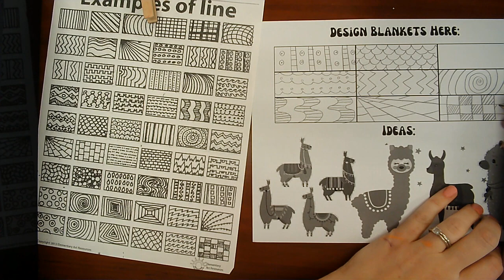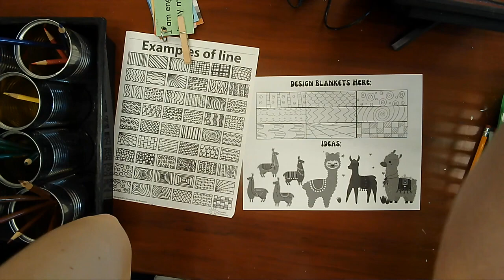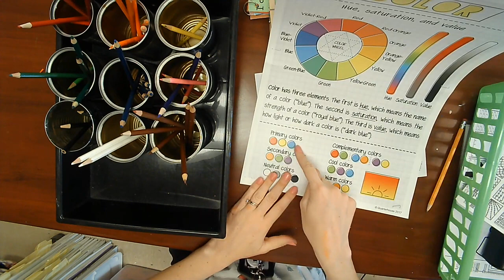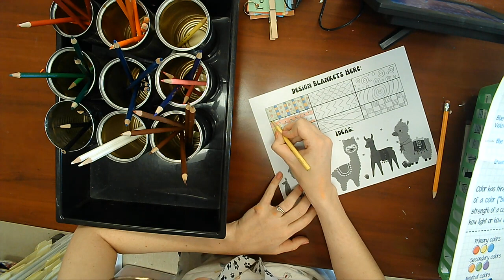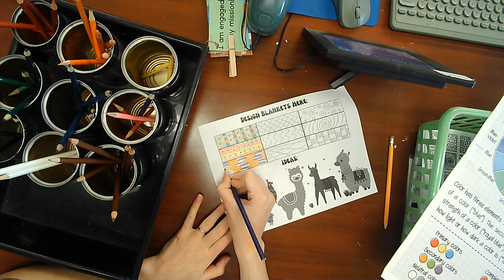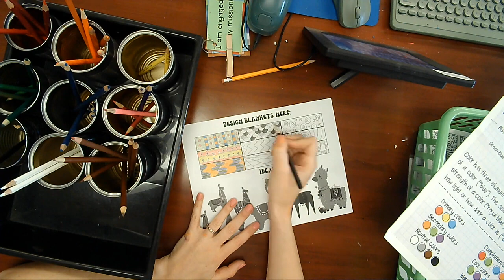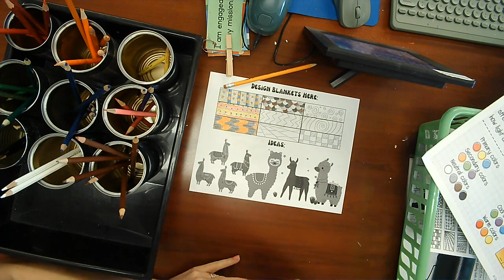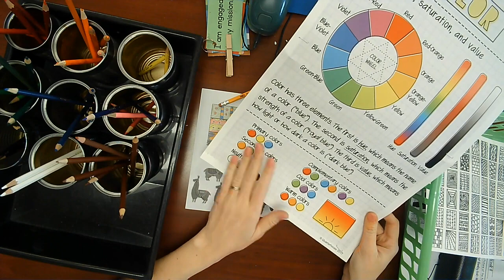Comma Llama - Exit Slip - Coloring Part 1